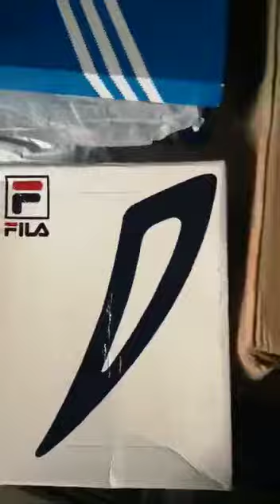Testimonio de importación aprende a importar de China y usa 100% confiable y real 🇺🇸 2021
- Sebastiano Ramos / 塞巴斯蒂安·拉莫斯
Asesoría de importación / 促進

Clases todo los domingos 8:00PM
Duración 3 meses pago unico, "Via Zoom en VIVO"

-IMPORTANTE:
Nuestro contenido es con fines educativos y entretenimiento.